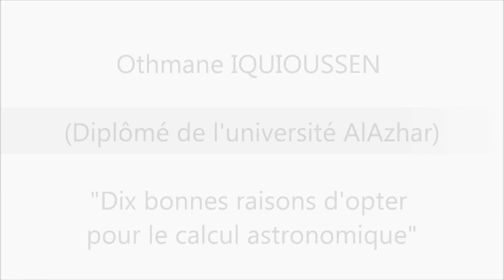Si les savants anciens étaient là, aujourd'hui ! - Othmane IQUIOUSSEN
Nouvelle série de vidéos de notre imam Othmane IQUIOUSSEN.
" Dix bonnes raisons d'opter pour le calcul astronomique"
Dans cette série, l'imam nous expliquera en dix vidéos les raisons qui nous pousse à opter pour le calcul astronomique pour déterminer le début et la fin du mois de Ramadhan.

Mosquée ACMR de Raismes.